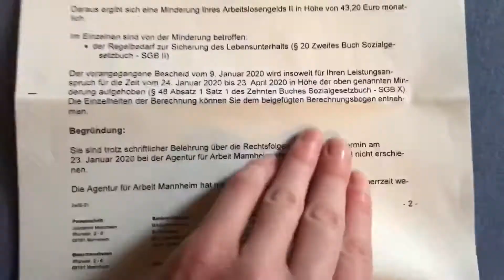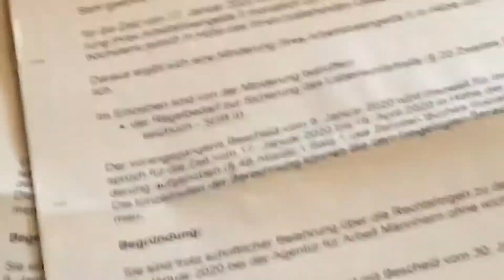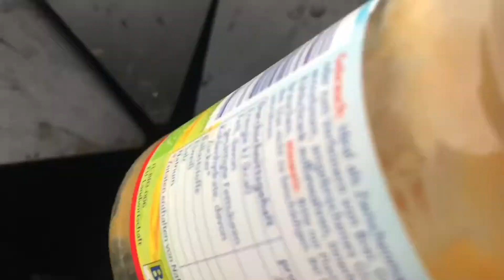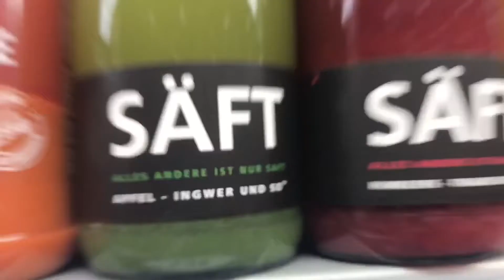Ein Montag in meinem Leben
Ich glaub dazu muss ich nicht mehr viel sagen.